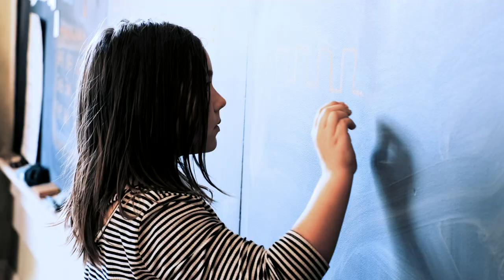Susquehanna Waldorf School - Do you know the way home?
Here is a special video I made for my friends at the Susquehanna Waldorf School that shows a little about their curriculum and spirit.  Enjoy!